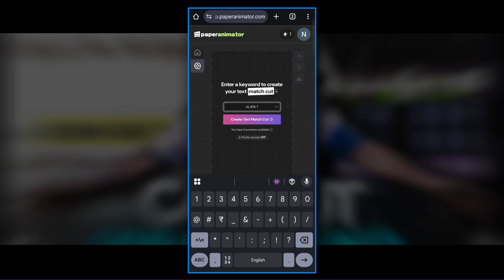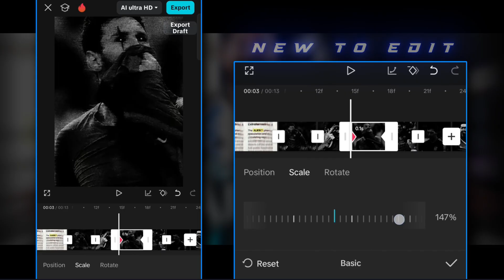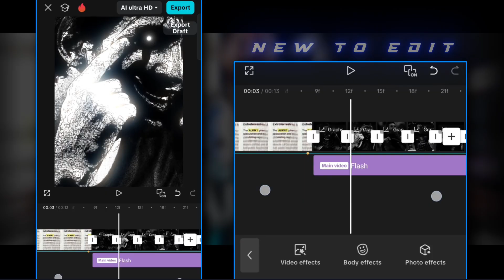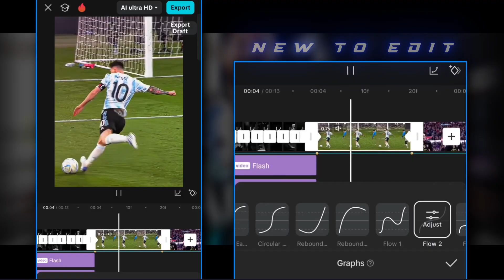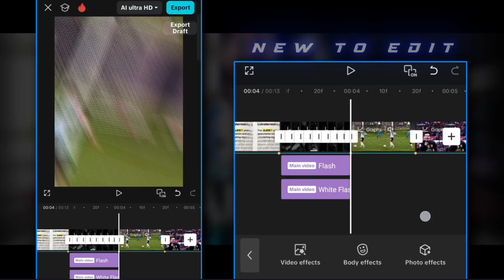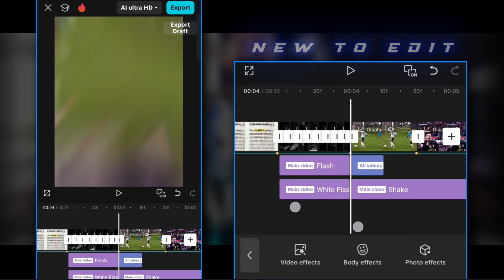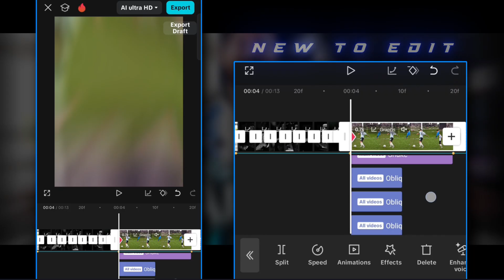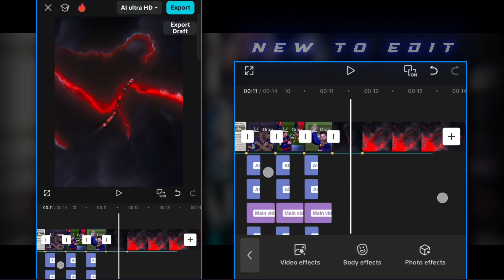Paper animator trend edit tutorial on Capcut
Thank you so much for 124k subscribers and support 💖 | Keep supporting !!

Time stamps :

0:00  Preview
0:20 Paper Animation Tutorial (paperanimator.com)
1:08 Edit tutorial (capcut)
3:52 Shake tutorial (capcut)
7:58 Ending

Edit Software - Capcut, AE, Premier Pro

Scene Pack :-

Queries Solved:

paper animation trend edit tutorial
paper animation capcut
paper animation for editing
Capcut viral edit
How to make trend edit
Capcut viral Trend edit tutorial
edit capcut tutorial
capcut football edit